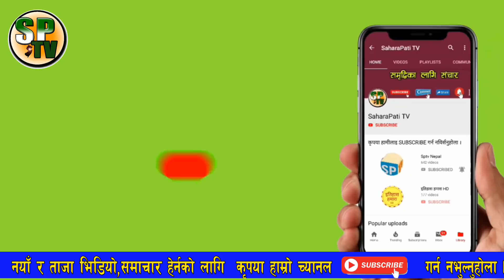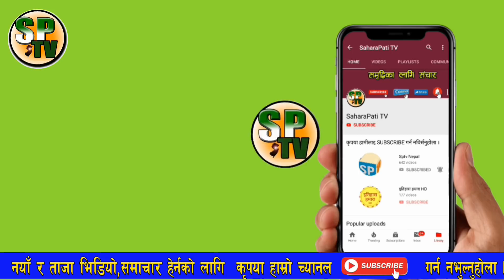प्रधानमन्त्री KP sharma Oli र संचारमन्त्री Gokul Baskota विरुद्ध अख्तियारमा उजुरी, BBCNEws